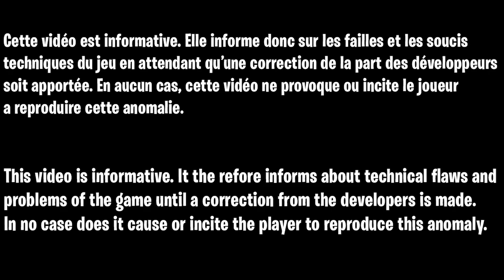COMMENT GAGNER DES XP RAPIDEMENT ET FACILEMENT SUR LA SAISON 2 DE FORTNITE, MEILLEUR ASTUCE FORTNITE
▬▬▬▬▬▬▬ • BIENVENUE 😍 • ▬▬▬▬▬▬▬

▬▬▬▬▬▬▬ • PARTENAIRES 💪 • ▬▬▬▬▬▬▬

👉StealthGamer:
"SOISCOOLMEC"
"STRIKESOISCOOL"

TikTok "SoisCoolMecYTB"
👻Snapchat "soiscoolmec"

.▬▬▬▬▬▬▬ • TOP DON 💰 • ▬▬▬▬▬▬▬

▬▬▬▬▬▬▬ • MUSIQUE OUTRO 🎵 • ▬▬▬▬▬▬▬